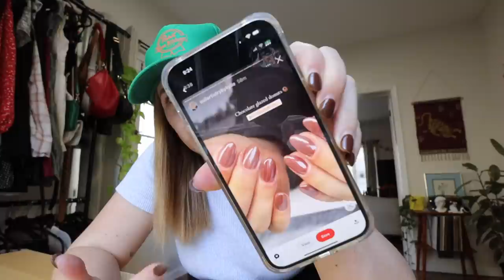i feel SO stupid for this... 😂 (a very dramatic vlog)